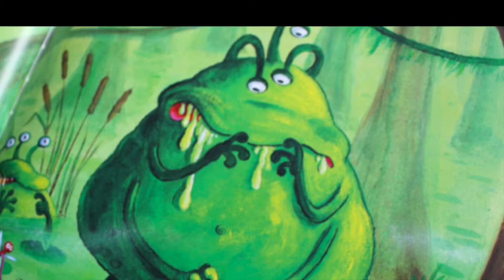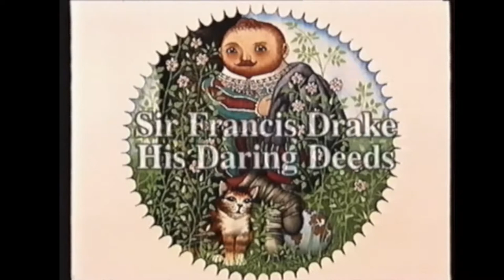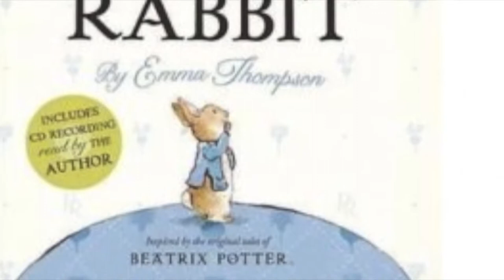Simon Wallace Music for Children